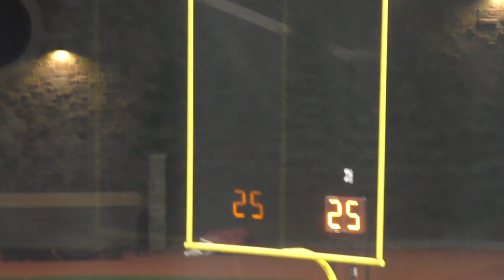Cortland v Colgate [10-12-18] end 2nd half